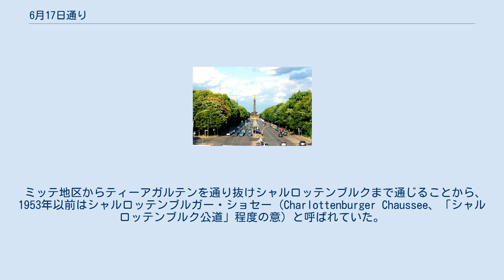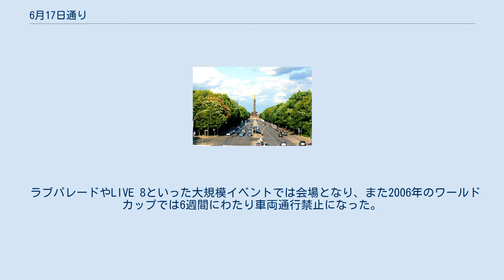6月17日通り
ベルリンSバーンのティーアガルテン駅から東を望む。
6月17日通りの先に見えるのが戦勝記念塔 6月17日通り（6がつ17にちどおり、独: Straße des 17. Juni、ドイツ語発音: [ˈʃtʁaːsə dɛs ˈziːpˌtseːntən ˈjuːniː]）は、ドイツのベルリン中心部を横断する東西幹線道路の区間名称である。
区間はウンター・デン・リンデン西端となるブランデンブルク門からティーアガルテンを抜け、シャルロッテンブルク地区のエルンスト＝ロイター広場までである。
 ほぼ中間点に当たるグローサー・シュテルン（「大きな星」の意）中央には戦勝記念塔が建ち、また塔とブランデンブルク門間の沿道には1945年に建てられたソビエト戦争記念碑がある。
 ミッテ地区からティーアガルテンを通り抜けシャルロッテンブルクまで通じることから、1953年以前はシャルロッテンブルガー・ショセー (Charlottenburger Chaussee、「シャルロッテンブルク公道」程度の意) と呼ばれていた。
 1799年に舗装され、19世紀の急激な発展で西への主要幹線道となった。
第一次世界大戦の火蓋が切られた1914年8月の軍事パレードでは、市民数十万人が集まった。
第二次世界大戦ではこのような光景は見られなかったが、アメリカ人ジャーナリストで歴史学者のウィリアム・L・シャイラーはアドルフ・ヒトラーがパリから凱旋した1940年夏に大規模な戦勝パレードが行われたとしている。
 東西の軸にあたることからナチス期にはパレードルートに指定され、沿道には鉤十字旗がはためいた。
道幅も広くなり、1938年には世界首都ゲルマニア構想（ベルリン改造計画）の一環として、国会議事堂（1933年2月に火災。本格的修復は1999年）前にあった戦勝記念塔が現在の位置に移された。
ベルリンの戦いで市内の全空港が利用不能になると滑走路になった。
 1953年6月17日の東ベルリン暴動では、多くの労働者の命が在独ソ連軍とドイツ人民警察に奪われた。
この悲劇を後世に伝えるため、西ベルリン側にあったこの通りは同年、現名称に改称された。
 ラブパレードやLIVE 8といった大規模イベントでは会場となり、また2006年のワールドカップでは6週間にわたり車両通行禁止になった。
現在でもベルリンマラソンのスタート地点となっている。